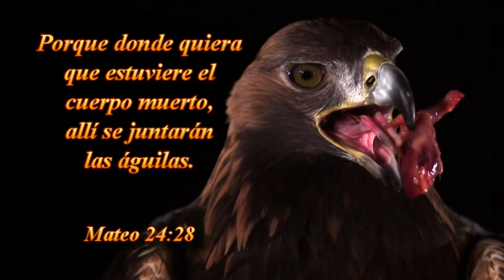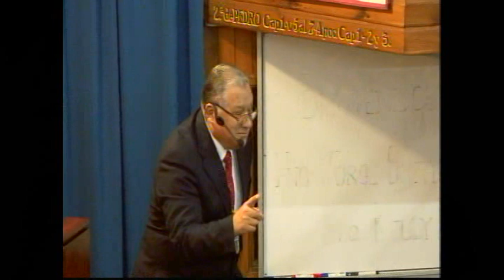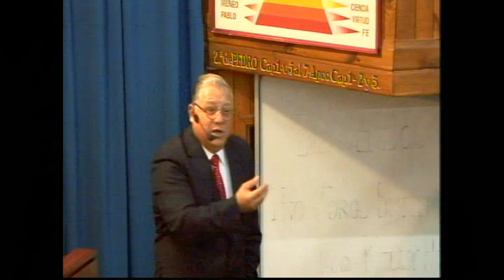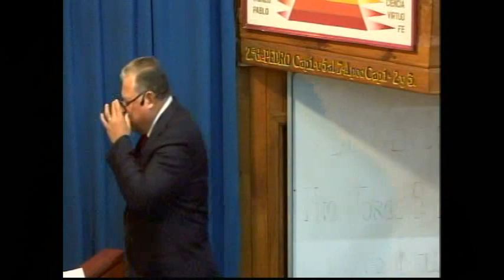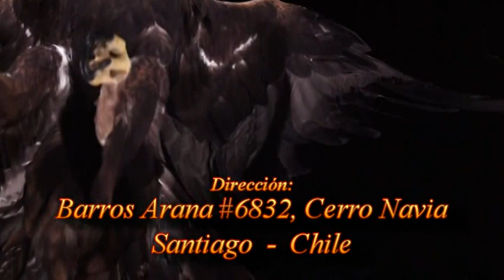TEMA EL ESPÍRITU DE VERDAD EN CADA PROFETA -19-07-2015